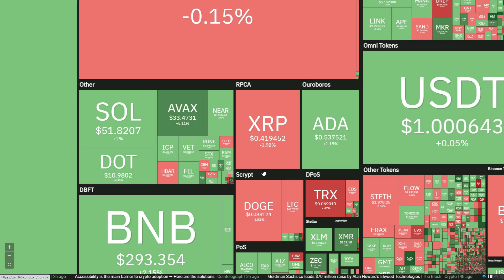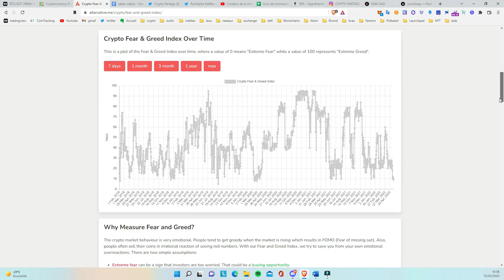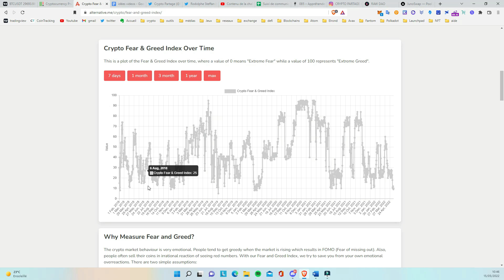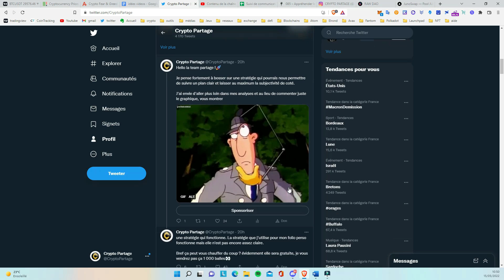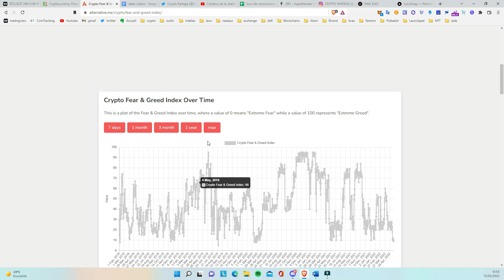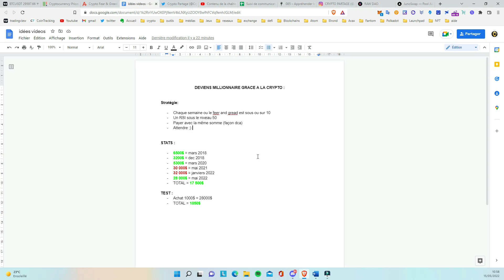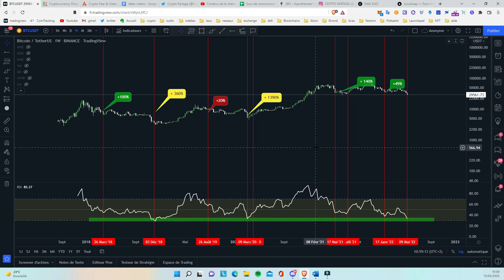🚀UNE STRATÉGIE SIMPLE ET EFFICACE POUR GAGNER SUR BITCOIN ! ✅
➡ Adresse BTC : 18ztEj3nBmdBgE95Q6g5x4nnAjeirZbURV
➡ Adresse ETH : 0x409781d74d3de6cb2d9b7d66d7bb536bb1dc4566
➡ Adresse LTC : LTKKqvvMGKQACS4JLdgYz3xhncXr8CZyt5

Timecode :

00:00 - Intro
02:08 - Stratégie
08:35 - Test